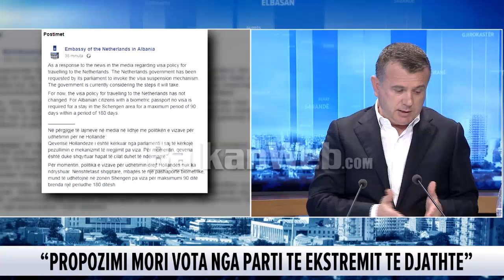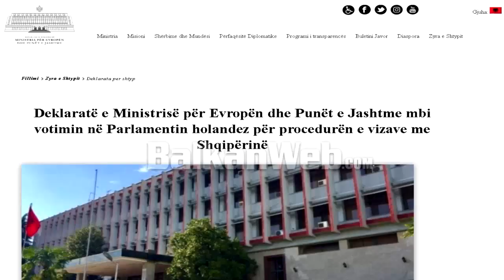Deputetët e PS: Vendimi i Holandës, skenar i partive ekstremiste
Për ligjvënësit socialistë vendimi i Parlamentit holandez për rikthimin e regjimit të vizave për qytetarët shqiptarë, është pjesë e një skenari të partive të caktuara ekstremiste dhe skeptike ndaj zgjerimit. Sipas tyre argumentat ku u mbështet vendimi nuk qendrojnë. Ish-ministri i jashtëm Dimtir Bushati, zgjodhi të mos komentojë për këtë temë.